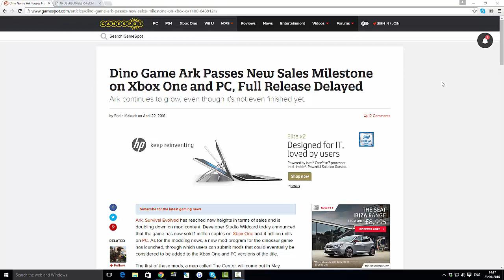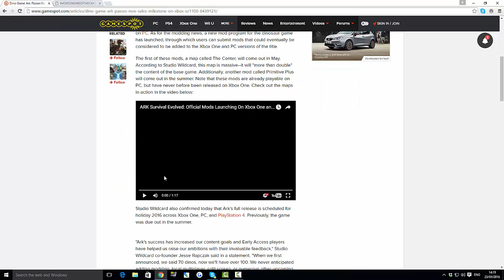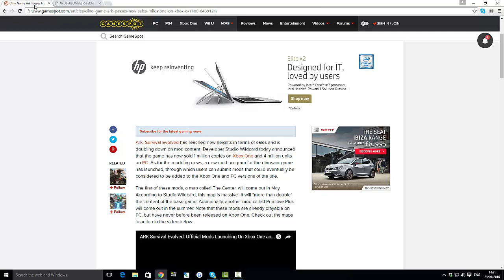ARK: SURVIVAL EVOLVED - OFFICIAL MODS COMING TO XBOX ONE! - (EXPLAINED!)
SOOOO HYPED FOR THIS!!